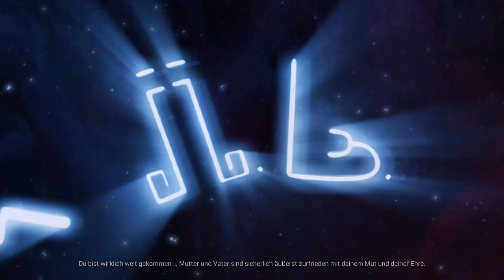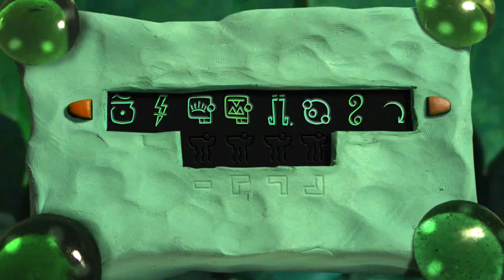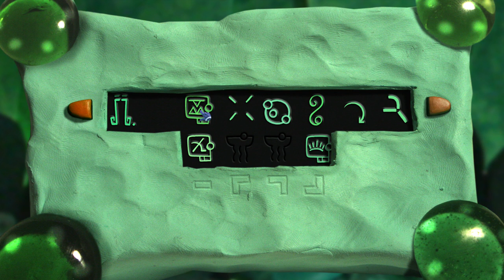Übersetzer # 13 [ENG/DEU]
Armikrog ist ein Knetanimation-Point-and-Click-Adventure von den Machern von Earthworm Jim und The Neverhood. Lüfte die Geheimnisse der Festung, die Tommynaut und seinen blinden sprechenden Hund Schnapp-Schnabel gefangen hält, indem du alles erkundest und Rätsel löst!

• Liebenswerte Charaktere, die von Doug TenNapel, dem Schöpfer von Earthworm Jim, entworfen wurden und von Ed Schofield und Mike Metz, den Schöpfern von The Neverhood, entwickelt wurden. • Vielseitige Synchronsprecher hauchen Armikrogs Charakteren Leben ein, inklusive den bekannten Schauspielern Jon Heder (Napoleon Dynamite), Rob Paulsen (Pinky und der Brain) und Michael J. Nelson (Mystery Science Theater 3000). • Originaler Soundtrack aufgenommen vom amerikanischen Songwriter und Musikproduzenten Terry Scott Taylor.